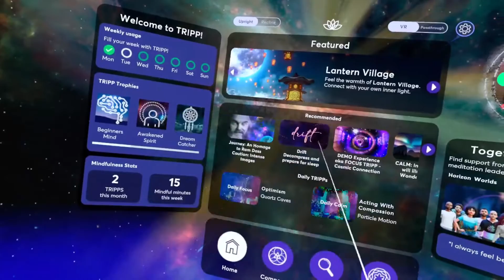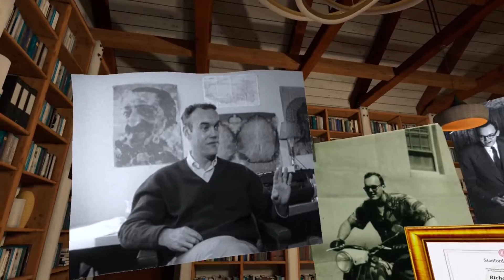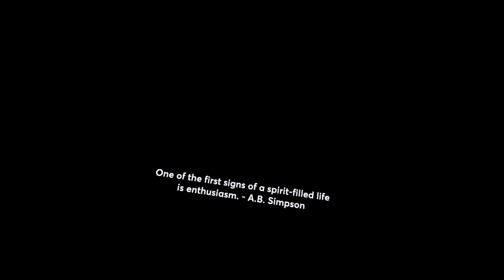VR Experiences: Tripp Journey (An Homage To Ram Dass)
Featuring the VR experience: TRIPP JOURNEY (AN HOMAGE TO RAM DASS). Recorded in virtual reality (Meta Quest 2).